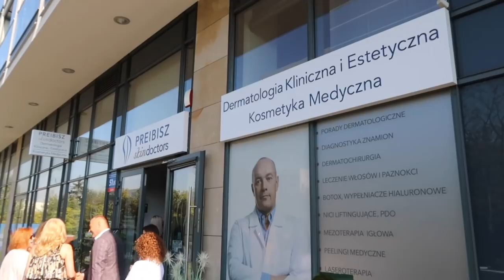BĘDZIEMY SIĘ ROZBIERAĆ? TAK!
** Serdecznie zapraszam do sprawdzenia nowego daily vloga. Dziś znajdziecie w nim relację z konferencji w Klinice Preibisz, wywiad z Agatą Młynarską i pokaz zabiegów z medycyny estetycznej **

Torba Armani Jeans - model już niedostępny w sprzedaży
Klapki/Mokasyny - przywiezione z Włoch

Muzyka w filmie:
Song: ES_Hard Way To Better